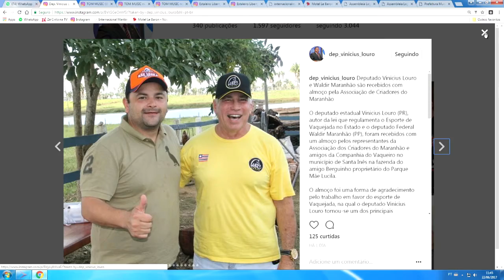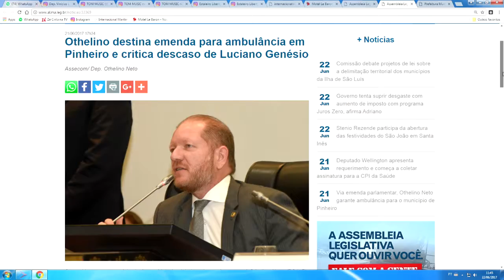DEPUTADO VINICIUS LOURO e OTHELINO NETO ALEMA